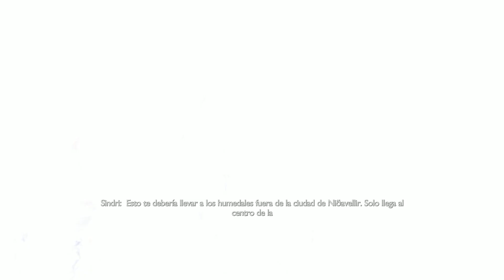God of War Ragnarok Español Latino Pc